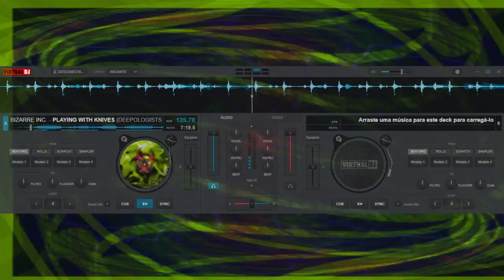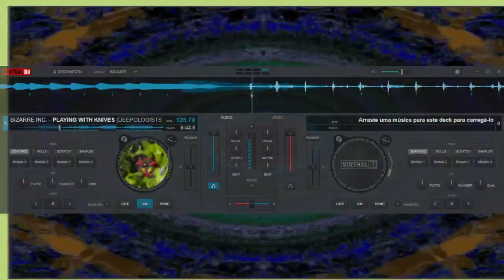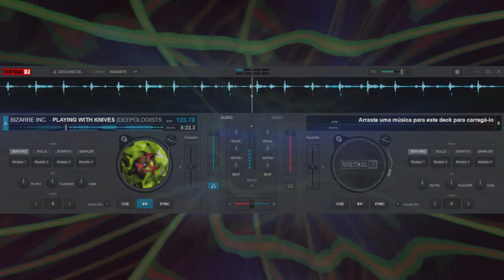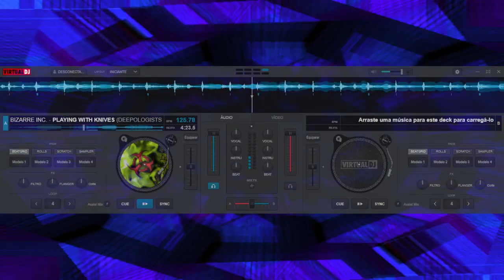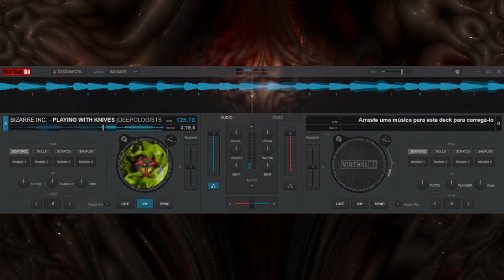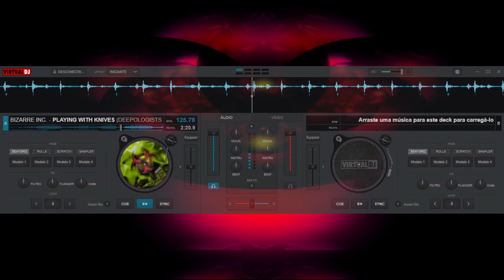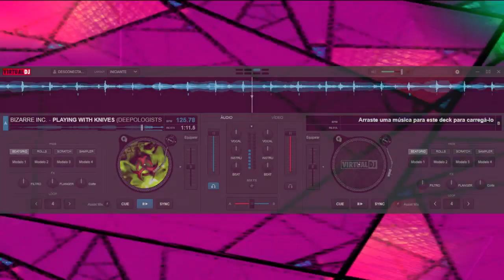BIZARRE INC. - PLAYING WITH KNIVES (DEEPOLOGISTS TRIBAL MIX)